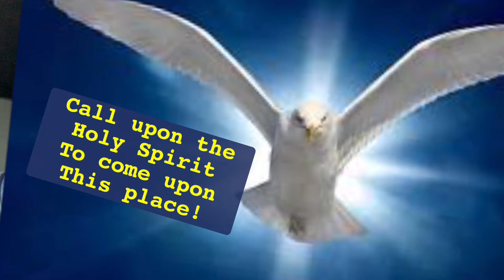The power of the Holy Spirit